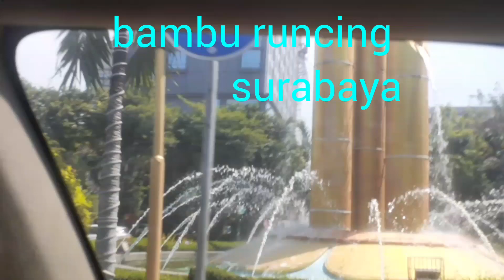menyusuri kota surabaya @ sahrul munir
perjalanan di surabaya lewat kapal selam,alun alun dan bambu runcing surabaya.
musik paradise
pemusik@iksonmusic